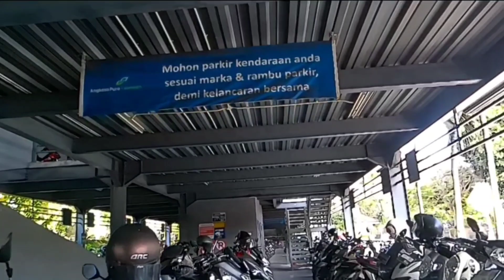pintu keluar || bandara Ngurah Rai BALI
bandara i gusti ngurah Rai adalah satu satunya bandara yang ada di bali yg berlokasi di desa tuban kecamatan kuta kabupaten badung bali, bandara ini sudah bertarap internasional dan penerbangan yg ada di bandara ini sudah dari berbagai negara jadi stiap harinya bandara i gusti ngurah Rai ini selalu sibuk dengan aktivitas yg ada karna di samping  bali merupakan daerah tujuan wisata di Indonesia yg sangat di minati para wisatawan dari berbagai negara tentunya menjadikan bandara i gusti ngurah Rai menjadi salah satu bandara yg paling sibuk di Indonesia